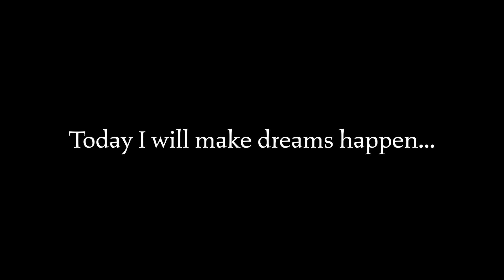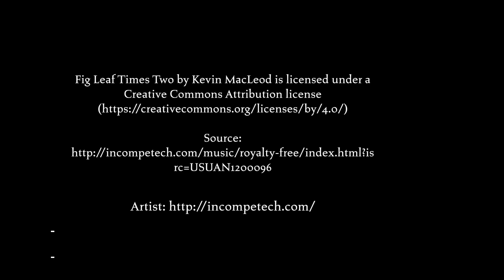But First Coffee: ECT Quarantine Challenge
Short silent film scripted, filmed, and edited by Kirsten Krehbiel in her free time during quarantine. Thanks to ECT agency for getting me to use my creative outlet. I hope this brings a little more joy into your life!